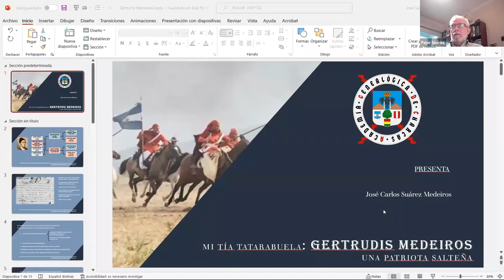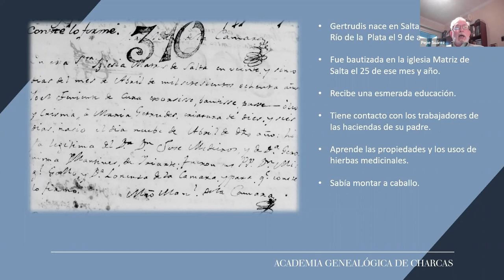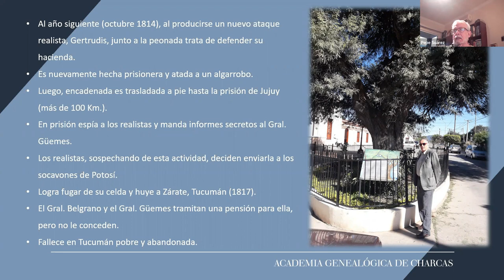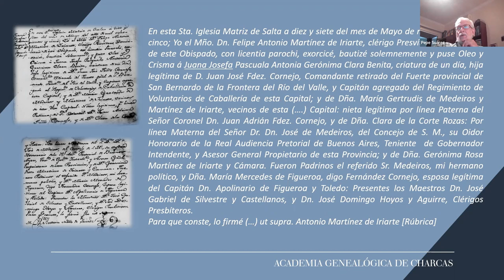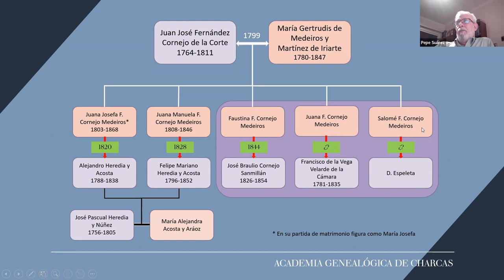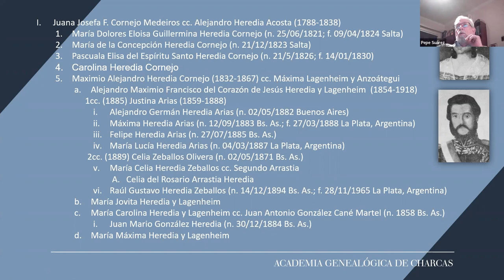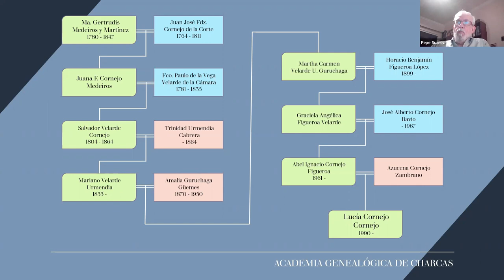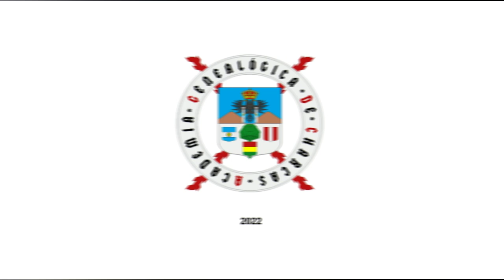Mi tía tatarabuela: GERTRUDIS MEDEIROS – Una patriota salteña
El sábado 29 de octubre el presidente de nuestra academia José C. Suárez Medeiros, dió una interesante ponencia titulada "Mi tía tatarabuela: GERTRUDIS MEDEIROS – Una patriota salteña."